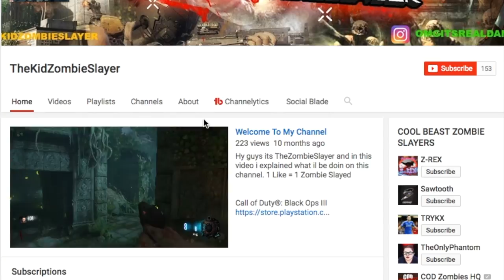Shoutout series part 2